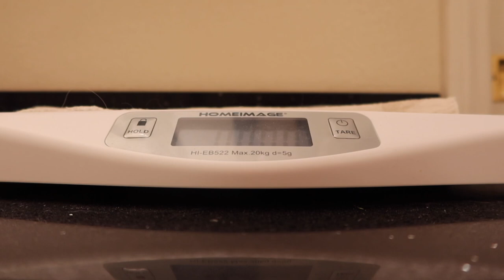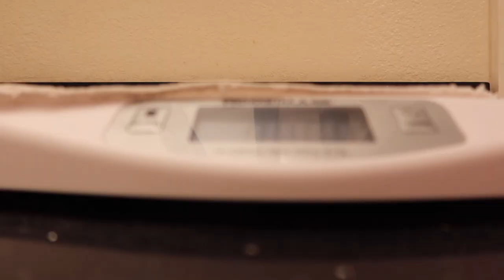3 Week Old Golden Retrievers Get Weighed!!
Are they chunky...or just fluffy? These 3 week old puppies got their weight checked today!!!